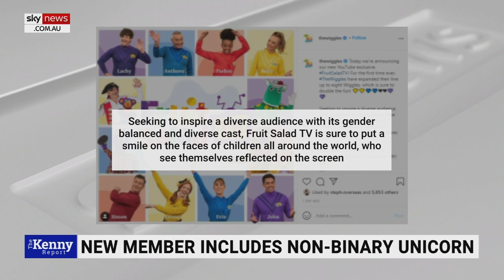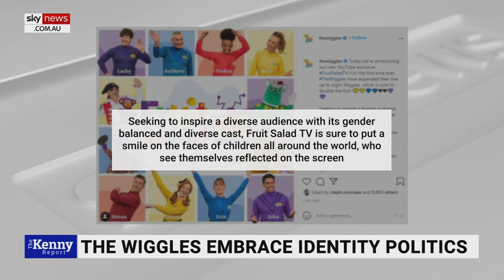'The Wokeles': Children's entertainment group 'genuflect' to the 'altar of wokeism'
The IPA's Dr Bella d'Abrera says The Wiggles are now "genuflecting at the altar of wokeism".

It comes as popular children's entertainment group The Wiggles has added four new diverse characters to its cast in what founder and 'Blue Wiggle' Anthony Field said was something they "morally" have to do.

"The founder Anthony Field, it was very interesting his comment was this has to be done because of morals, this is a moral issue," Dr d'Abrera said.

"It's really genuflecting at the altar of wokeism.

"He's using children as an excuse to say that they want a more diverse field of entertainers – which is just rubbish – children just want to dance and sing they don't care what colour The Wiggles are or what gender they are."